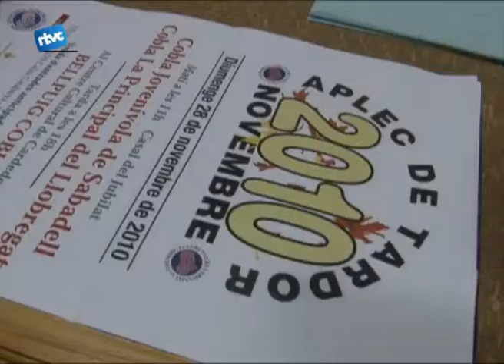Les sardanes es preparen per la seva assemblea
L'agrupació Sardanista es reuneix una vegada a l'any per pendre les decisions que marquen el funcionament i el calendari de la colla. La propera és el 19 de novembre. El president de l'Agrupació ens explica la importància i el tret distintiu d'aquesta assamblea: el possible canvi de junta.